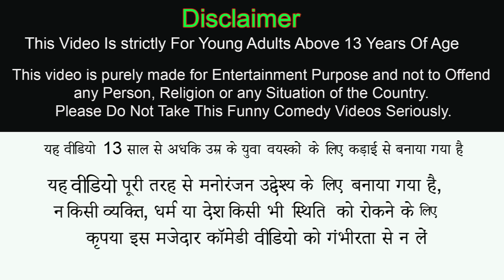Garib Kisan Ka Underground Golden Tunnel Hindi Kahaniya Hindi Moral Stories Funny Comedy Video